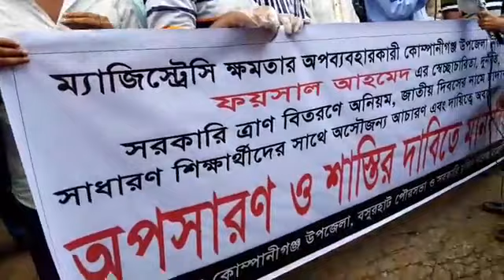Noakhali কোম্পানীগন্জ ইউএনও‘র বিরু‌দ্ধে ছাত্রলীগের মানববন্ধন! Mirza Kader, Obaidul Kader Bai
bangladesh,

bangla movie,

bangla news,

bangla khabar,

bangla language,

bangla 2019,

bangla gaan,

bangla film,

Page navigation,